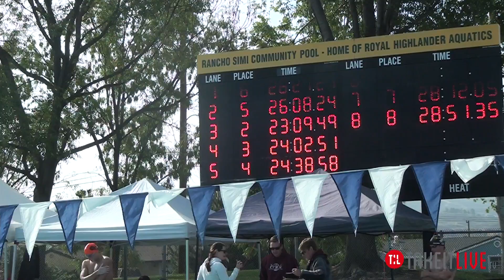E01 H02 14tl018 - 1650 Freestyle Heat 2 - 2014 MATT BIONDI SCY MASTERS CLASSIC - TAKEITLIVE.TV